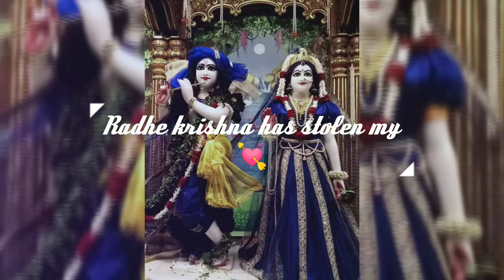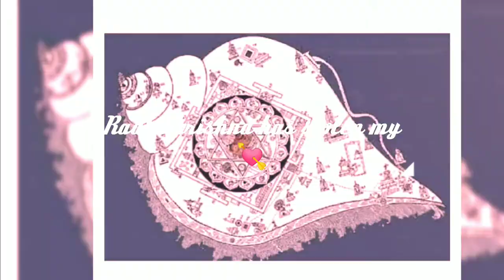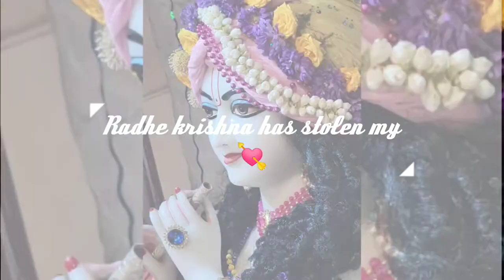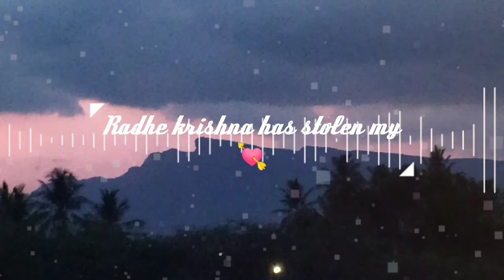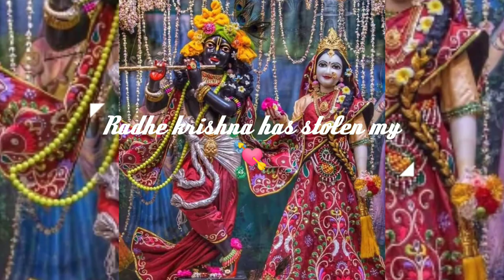Radha Krishna BGM || Mesmerising BGM👌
🎶🎵🎼🎻🎻🎧Radha Radha Radha Radha
Krishna Krishna Krishna 🎶🎵
Radhakrishna Radhakrishna Radhakrishna
Krishna o Krishna
Radhakrishna Radhakrishna Radhakrishna🎻🎻🎻

♦️Sri Sakthi Peetam established by Siddheswarananda bharathi swamy near Tirupati

⚜️Navratri Homam at Sri Shakthi Peetam Siddheswarananda Bharathi swamy

🔶షోడస కళానిధికి షోడశోపచారములు | shodasa kalanidhiki || అన్నమాచార్య సంకీర్తన|| With LyriCS

🟦Sri Venkateswara Sahasranama Stothram || శ్రీ వేంకటేశ్వర సహస్ర నామ స్తోత్రం||
🟫One of the 12 Oldest kalabhairava temple in india🙏||Ramagiri shri valeeswara swamy temple||

🔵Even After Years -By ky Love Failure Quotes-2